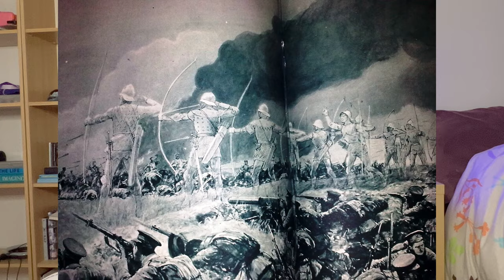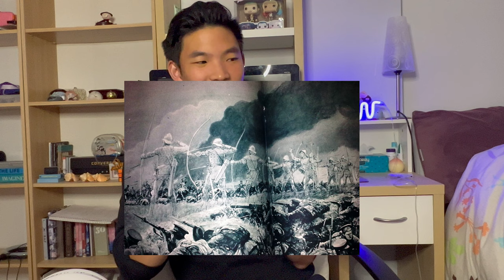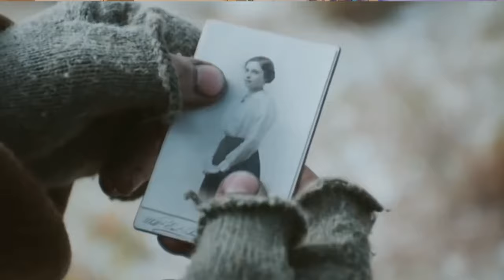WW1 was worse than you think....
From the Dead rising and Attacking, from Angels on the Battlefield to Cruel Events in the Christmas Truce, to Terror Attacks on Canada: This is the Dark History of WW1.
0:00 - Intro
0:20 - Attack of the Dead Men
1:33- Angels of Mons
3:24 - Castle Mountain Internment Camp
5:14 - Bloody Christmas
6:59 - Vanceboro Bridge b*mbing

Woodward, D. R. (2011, March). Christmas Truce of 1914: Empathy under fire. In Phi Kappa Phi Forum (Vol. 91, No. 1, pp. 18-20). Honor Society of Phi Kappa Phi.

Cherkasov, A. A., Rybatsev, A. A., & Menjkovsky, V. J. (2011). «Dead Men Attack»(Osovets, 1915): Archive Sources Approach. vol, 12, 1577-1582.

Crook, T. (2014). Vocalizing the angels of mons: Audio dramas as propaganda in the Great War of 1914 to 1918. Societies, 4(2), 180-221.

Clarke, D. (2002). Rumours of Angels: A Legend of the First World War. Folklore, 113(2), 151-173.

Dimmel, B. (2014). Sabotage, Security, and Border-Crossing Culture: The Detroit River during the First World War, 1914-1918. Histoire sociale/Social History, 47(94), 401-419.

Luppi, F. E., & Sorge, M. L. (1985). Vanceboro, Maine, 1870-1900: A Hinterland Community. Maine History, 25(2), 88-113.

'Christmas Spirit' by @Silverman Sound Studios  🇬🇧 | Christmas Music (No Copyright) 🎄: 'Christmas Spirit' by @Silverman Sound Studios  🇬🇧 | Christmas Music (No Copyright) 🎄

Support me! ❤️